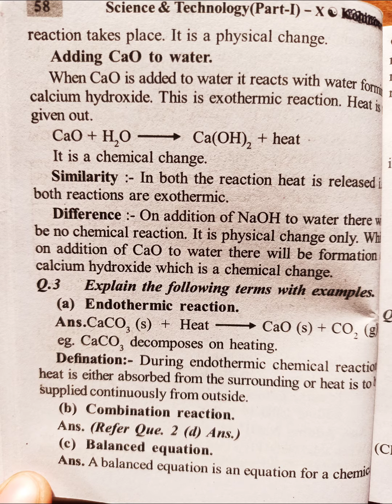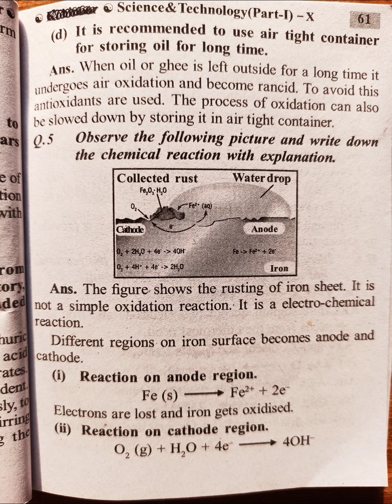Chapter 3 Chemical reactions and equations class 10 science 1